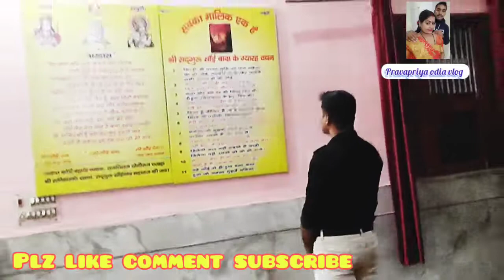ଆଜି husband କରିଲେ ପୂଜା, ସାଇ ବାବାଙ୍କ ମନ୍ଦିର ର ଅଦ୍ଭୁତ ପରମ୍ପରା ...